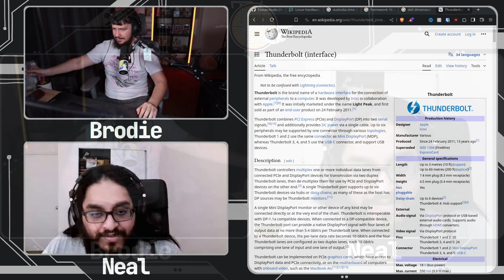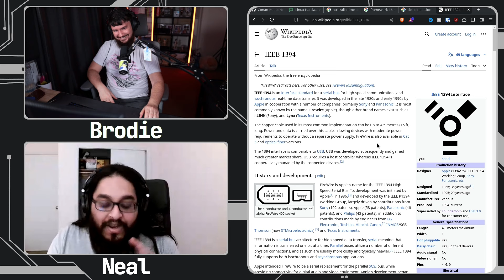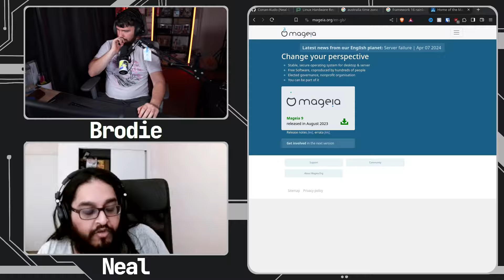Neal Gompa Is Involved In Way Too Much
I've pointed out that I see Neal Gompa in basically every project but he really is involved in a ton of projects, both within Fedora and outside.